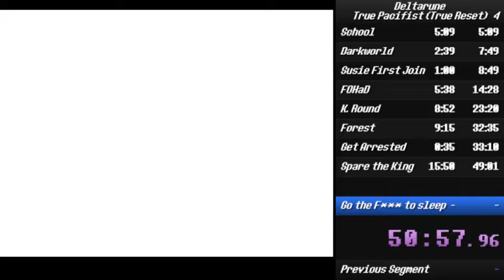Deltarune True Pacifist Glitchless True Reset PB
feelsGoodMan

I actually did this with no deaths, holy crap.